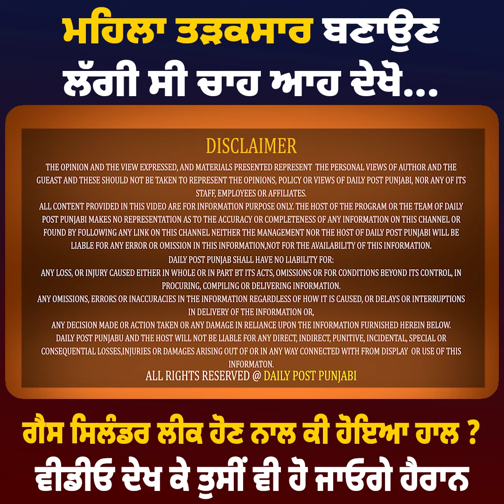ਮਹਿਲਾ ਤੜਕਸਾਰ ਬਣਾਉਣ ਲੱਗੀ ਸੀ ਚਾਹ ਆਹ ਦੇਖੋ,ਗੈਸ ਸਿਲੰਡਰ ਲੀਕ ਹੋਣ ਨਾਲ ਕੀ ਹੋਇਆ ਹਾਲ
ਮਹਿਲਾ ਤੜਕਸਾਰ ਬਣਾਉਣ ਲੱਗੀ ਸੀ ਚਾਹ ਆਹ ਦੇਖੋ,ਗੈਸ ਸਿਲੰਡਰ ਲੀਕ ਹੋਣ ਨਾਲ ਕੀ ਹੋਇਆ ਹਾਲ ? ਵੀਡੀਓ ਦੇਖ ਕੇ ਤੁਸੀਂ ਵੀ ਹੋ ਜਾਓਗੇ ਹੈਰਾਨ